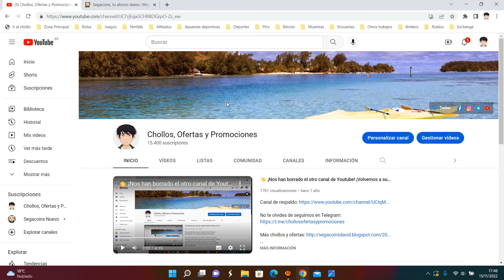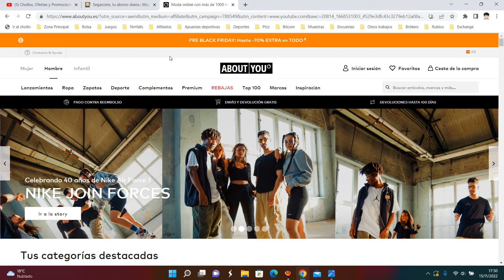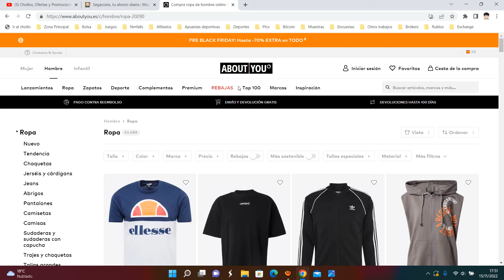👕 ¡Pre Black Friday con hasta el 70% EXTRA de descuento About You! | Ofertas Noviembre 2022 👕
PRE BLACK FRIDAY: Hasta -70% EXTRA en TODO.
Hasta -70% EXTRA en TODO.
Fechas: del 15/11/22 (00:05) al 21/11/22 (00:29)

Términos:
Esta promoción es válida desde el 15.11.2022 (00:05) hasta el 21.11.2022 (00:29). No es posible solicitar un reintegro, compensación o reembolso posterior del valor del descuento.